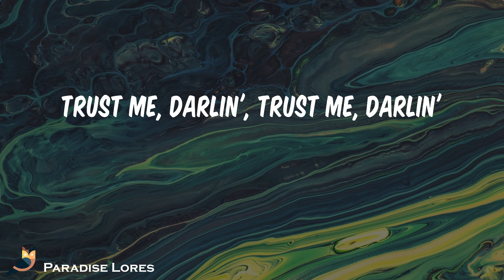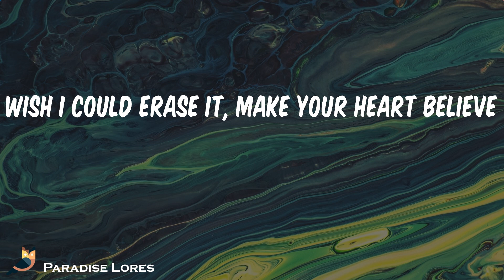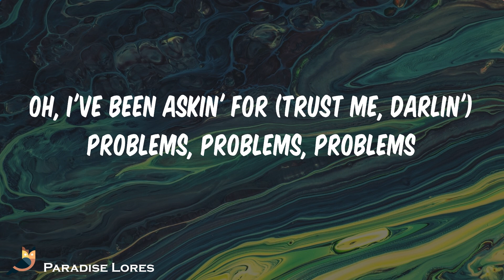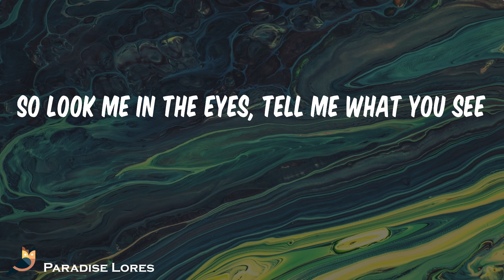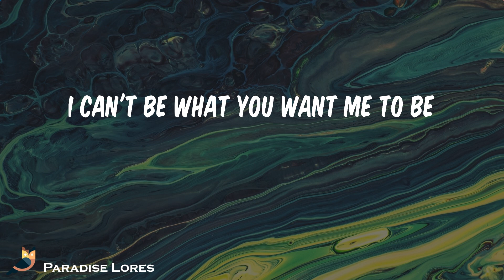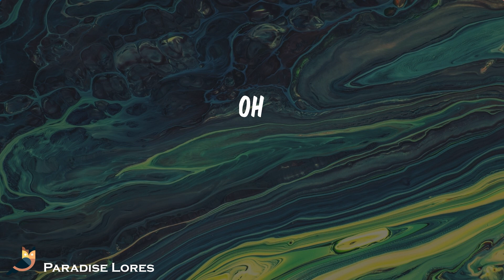Imagine Dragons - Bad Liar (Lyrics)